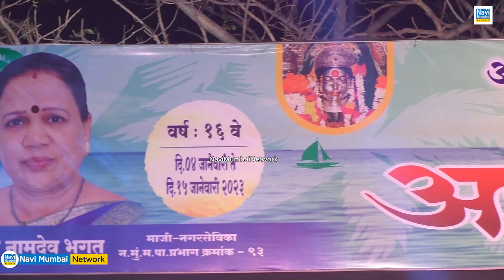Namdeo Bhagat | Agri Koli Mahotsav 2023 - उमेश धुरी प्रस्तुत "दशावतारी नाटक" | Day 7 | Navi Mumbai